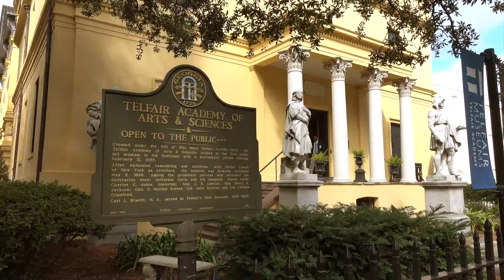Telfair Museum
Telfair Museum was the first public art museum in the Southern United States. The museum opened in 1886 in the Telfair family’s Regency style mansion. Local Living Savannah is your web portal to exploring Savannah, Georgia and discovering the local Savannah experience.